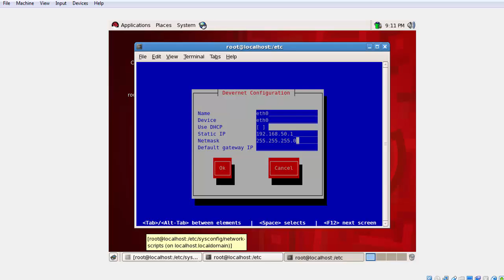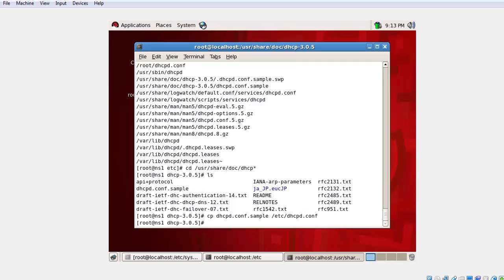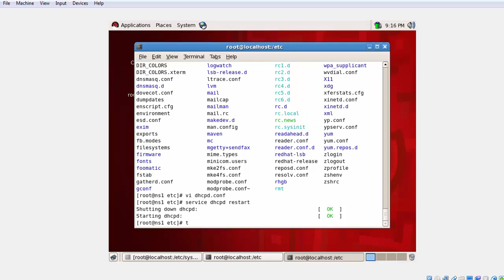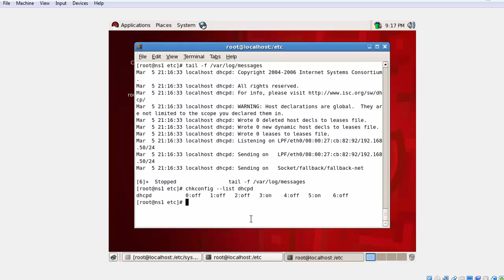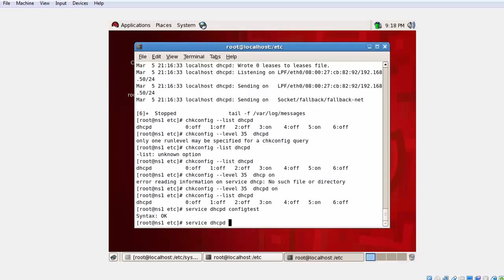DHCP Server Configuration In Linux Step By Step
Hellow,
Today i am going to show you how to Install & configure DHCP server in RedHat Linux Step by Step